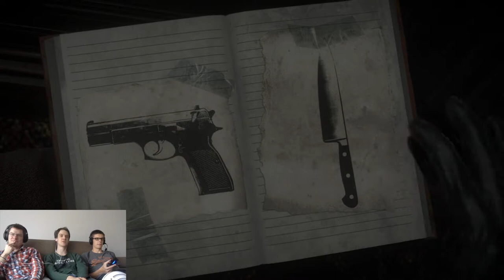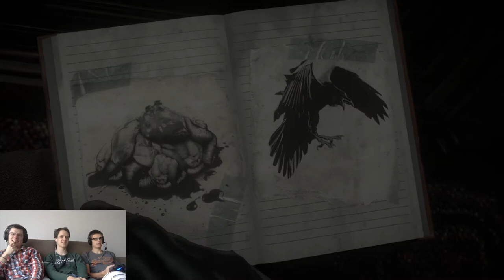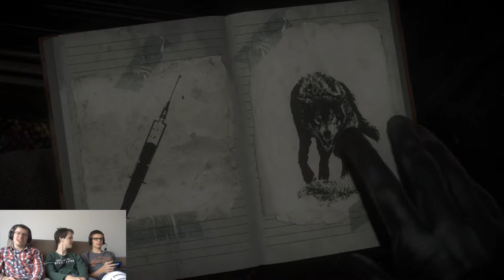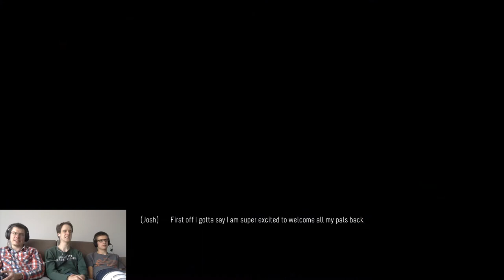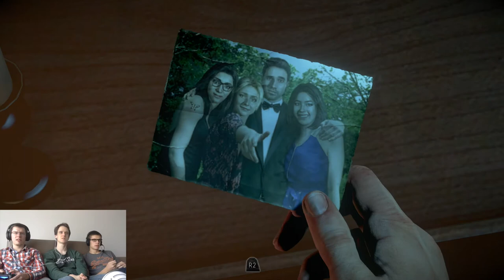Snowball Queen - Until Dawn Part 2 - Group Therapy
We get to know all the characters a bit better when they all meet up again, one year after the sisters went missing.